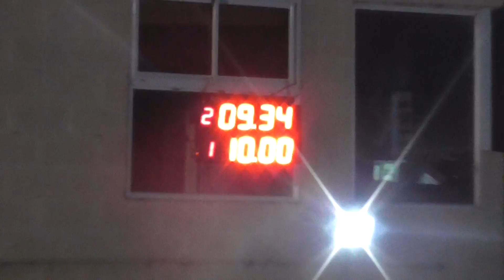30/04/2017 clase 2 Picadas De Avellaneda El Canal De Todos